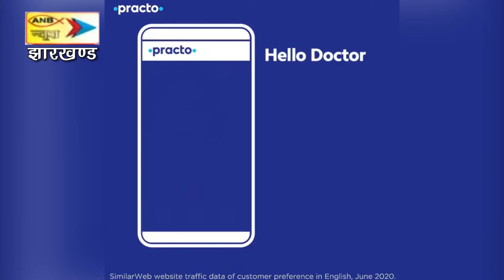दुमका में 80 लाख की शराब जब्त।उत्तर प्रदेश के पांच गिरफ्तार